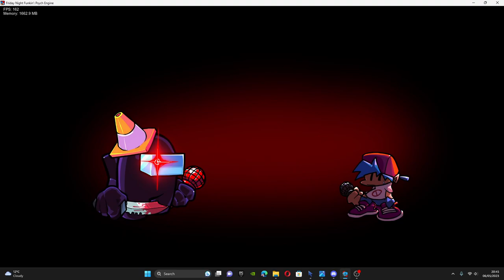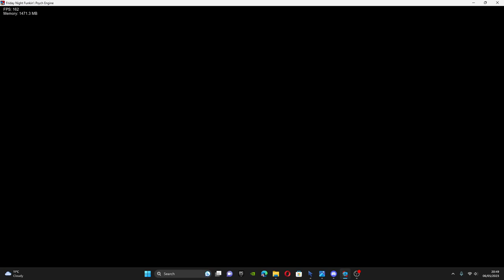Finale but better charted